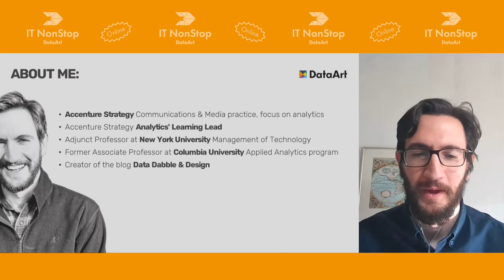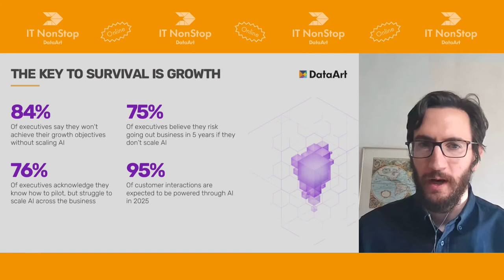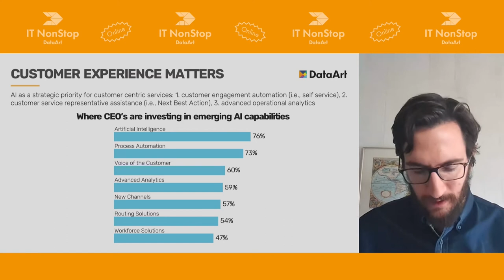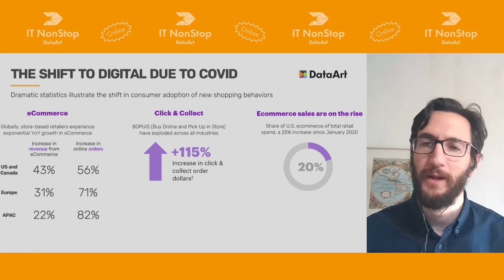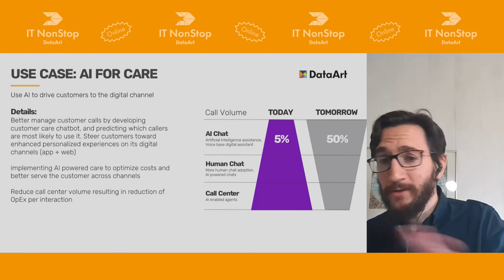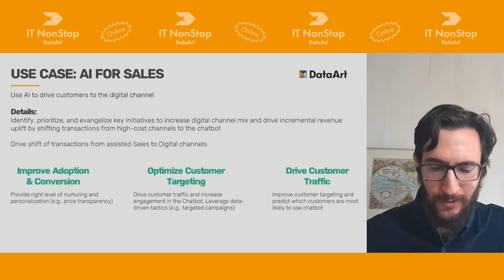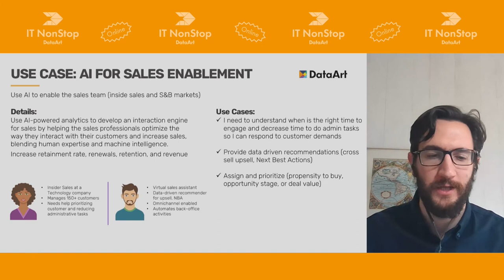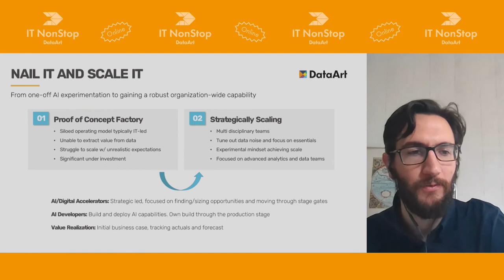«AI in Practice», Eric Todd Engel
Eric Todd Engel
Accenture’s Strategy group
Eric is part of Accenture’s Strategy group with an industry focus in Communications, Media, and Technology (CMT). His experience includes targeted analytics, digital transformation, AI, talent and org analytics, and operational analytics. He has spent over 6 years enabling and leading business transformational efforts by leveraging big data and analytic insight. Eric holds a Masters in Management of Technology from New York University. He is also an Adjunct Professor at NYU where he teaches Data Visualization and Tech Strategy.
Thinking of attending as a listener? This year, IT NonStop 2021 will be online and absolutely free. So do not plan anything for November 18–20, but rather register right now.